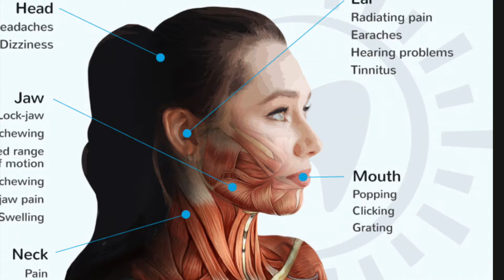Week in the Life of a Senior in High School- Covid, chronic migraines, and Car Accidents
Senior year was a true test of my faith in every single way imaginable. I had just had covid, began a cluster of migraines, wrecked my car, and started a new job, can’t forget almost being truant. Flashback to those times with me and get to see my perspective on things currently. A year can pass you by so quickly so do your absolute best to enjoy every moment of it. Live for the now and never deny yourself experiences and memories.